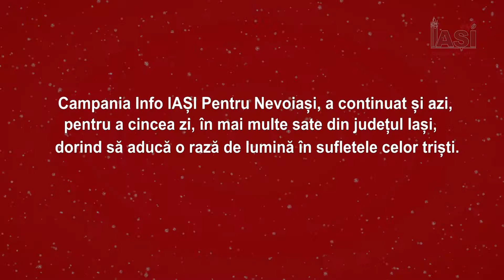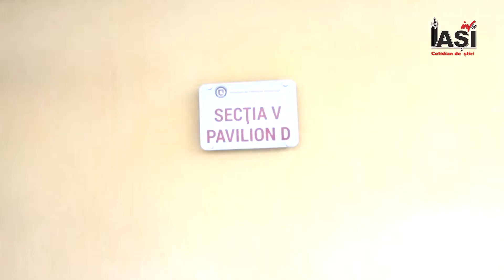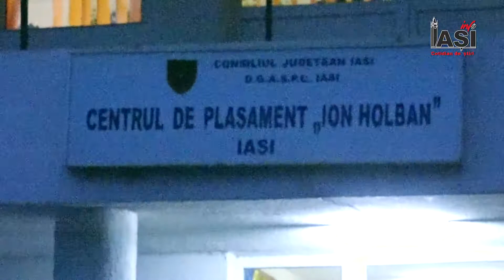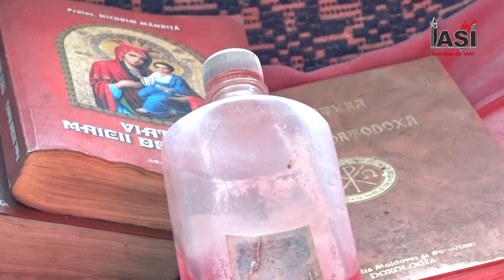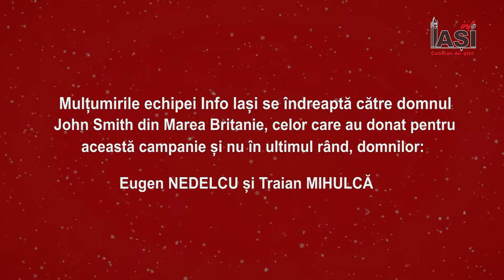Campania Info Iași pentru nevoiași